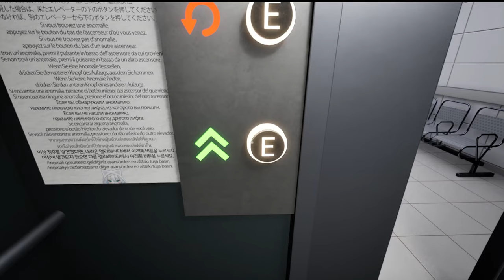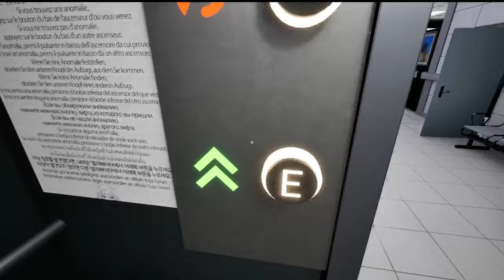SHADOW MAN IN THE HOSPITAL | Hospital 666 - Episode 2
This hospital still isn't feeling right...

Music Credits